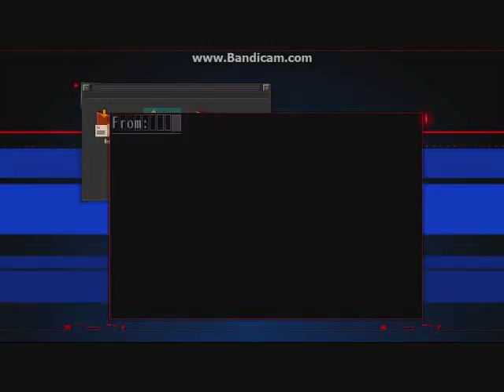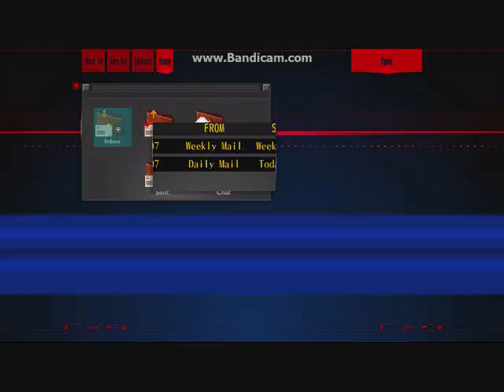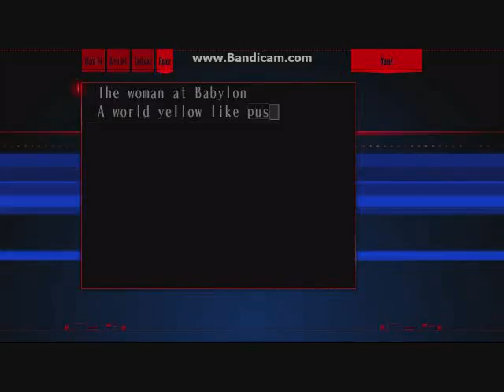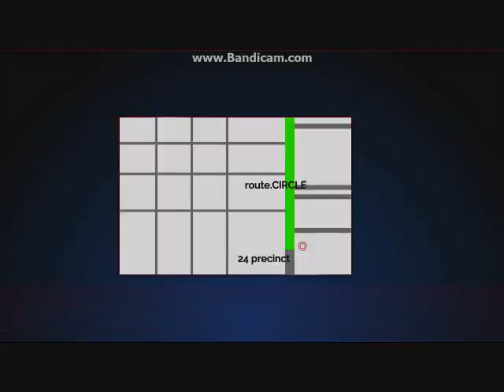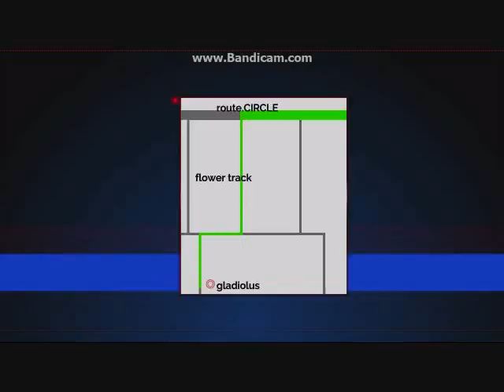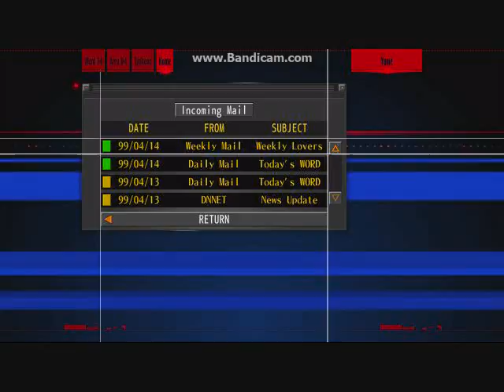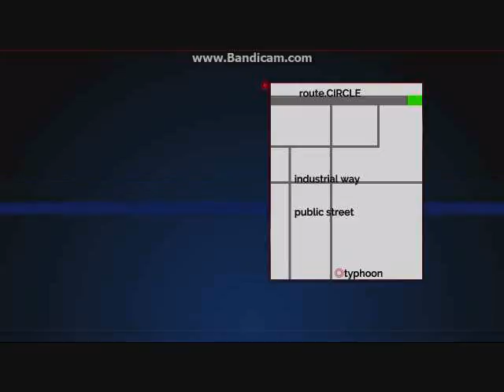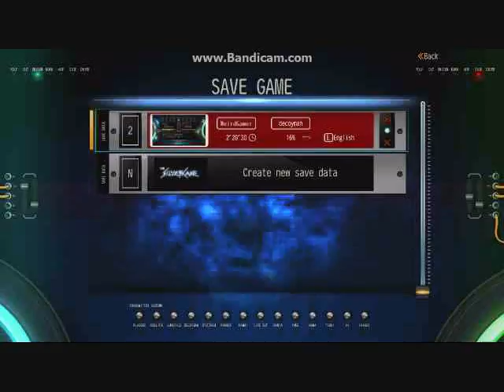The Silver Case Part 3 YUME